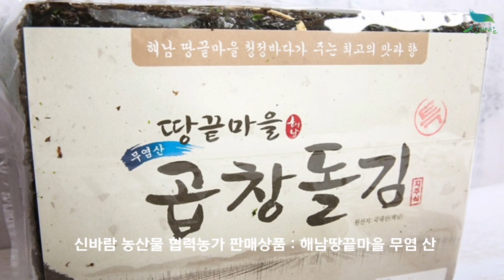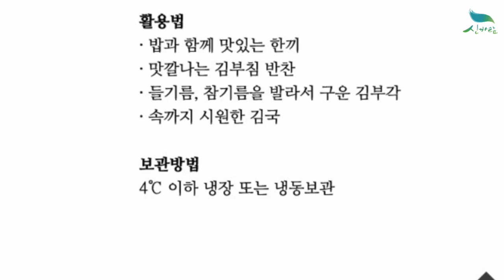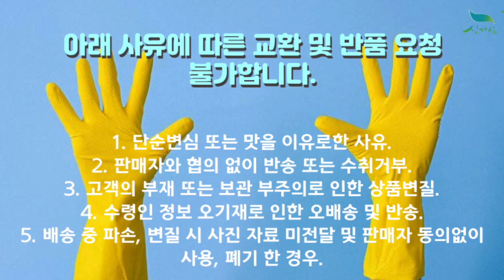[신바람 농산물 협력농가 판매상품 1533-5930 (신선마켓.com)]해남땅끝마을 무염 산 곱창돌김 1톳 100매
신바람 농산물 협력업체 판매상품 - 해남땅끝마을 무염 산 곱창돌김 1톳 100매

해남땅끝마을 무염 산 곱창돌김 1톳 100매

해남땅끝마을 무염 산 곱창돌김 2톳 (100매 2개)

1. 단순변심 또는 맛을 이유로한 사유
2. 판매자와 협의 없이 반송 또는 수취거부
3. 고객의 부재 또는 보관 부주의로 인한 상품변질
4. 수령인 정보 오기재로 인한 오배송 및 반송
5. 배송 중 파손, 변질 시 사진 자료 미전달 및 판매자 동의없이 사용, 폐기 한 경우